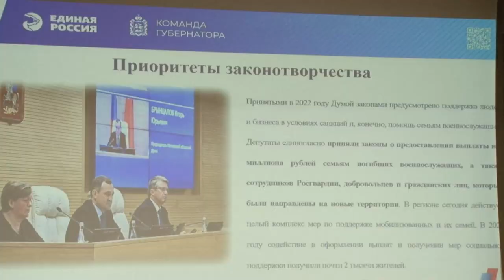Встреча Дмитрия Голубкова с жителями п. Горки-2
Депутат Московской областной Думы Дмитрий Голубков встретился с активистами посёлка Горки-2 в местном Доме молодежи. Обсудили актуальные вопросы по благоустройству и развитию территории.